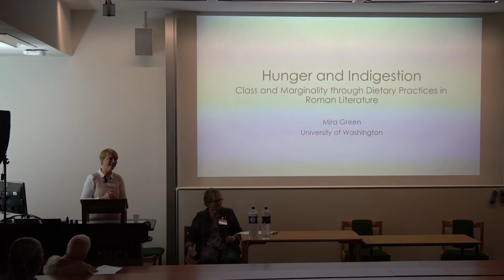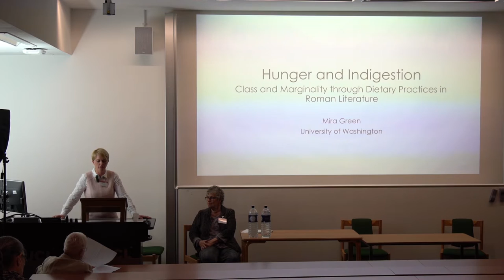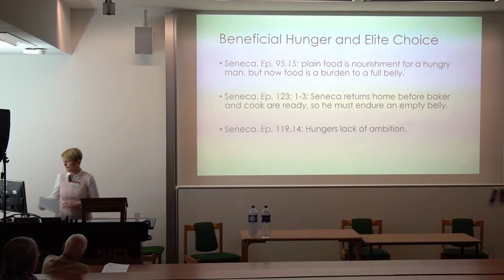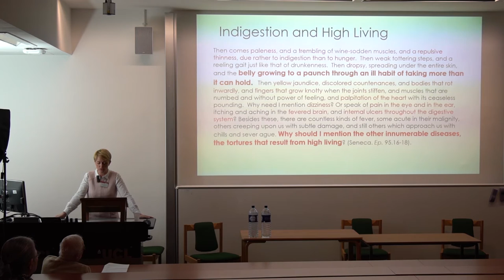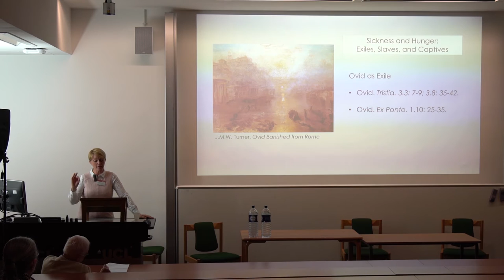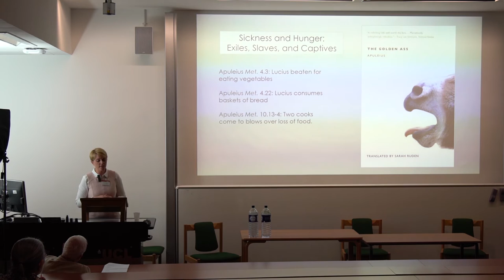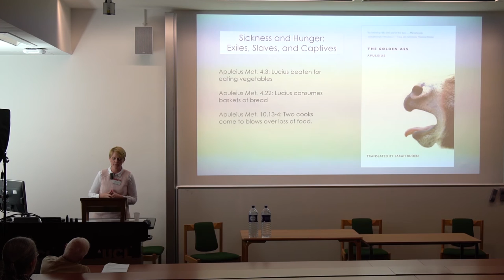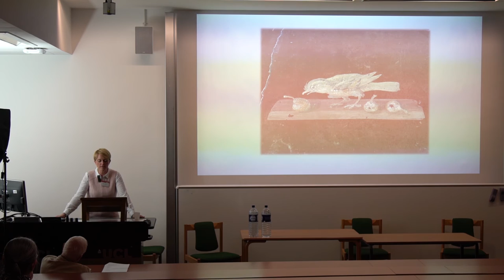CREDOC: Food and Drink: Mira Green